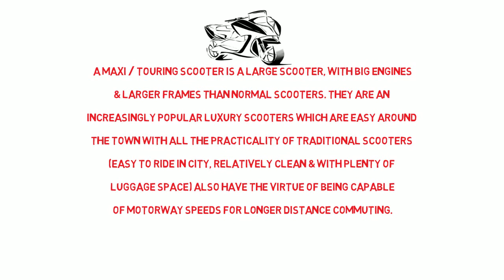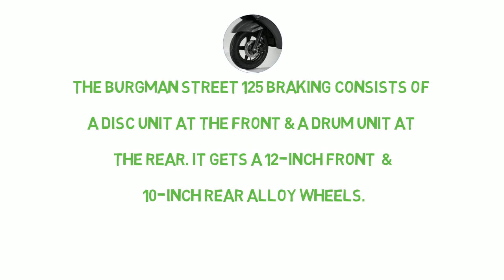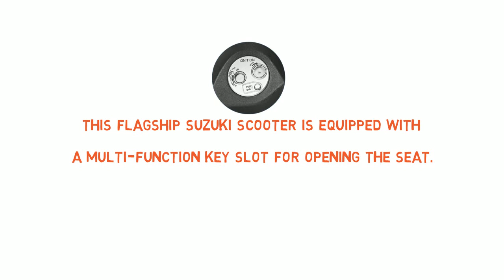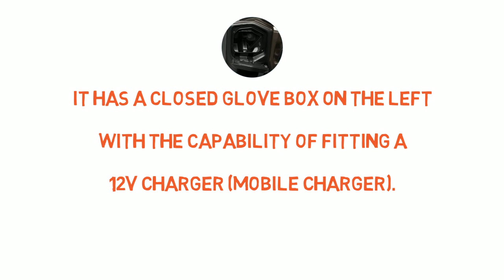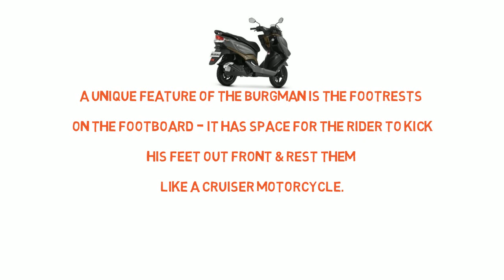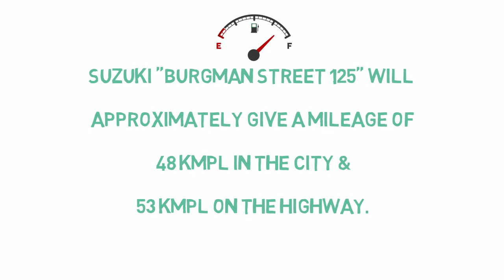Suzuki Burgman Street 125 Maxi Scooter Scooty Full Details (Specs + Features + Mileage + Price)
Hello Friends,

Welcome to your channel ‘Life Mate’.

Here is "Suzuki Burgman Street Maxi Scooter  Scooty Full Details (Specs + Features + Mileage + Price + Colours)".

We have lot of other facts as well to share with all of you which will benefit you all in some way so be sure to subscribe this channel, its free. So Guys, keep following us for the upcoming exciting videos and just Share this exciting channel with your Friends and Relatives.

This may be beneficial to someone and can help them a lot. Hope you all enjoy.